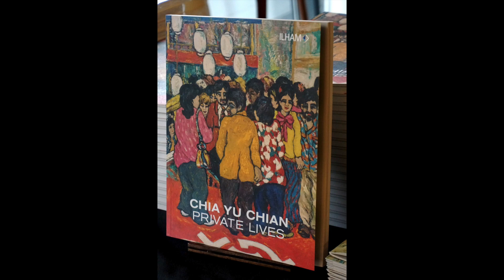Chia Yu Chian "Private Lives" Art Exhibition @ilham Gallery, Kuala Lumpur, Malaysia.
Artist Chia Yu Chian "Private Lives" Art Exhibition
( 1st Malaysian Artist who received The French Government Scholarship to pursue arts in Paris )

Exhibition Period : 17 FEB 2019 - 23 JUNE 2019

Exhibition Venue : ILHAM Gallery
LEVELS 5, ILHAM TOWER
NO 8, JALAN BINJAI
50450 KUALA LUMPUR ( opposit LRT Ampang Park , back of Menara Binjai )
Admission : FREE

Monday & Public Holiday : Closed
Tuesday - Saturday 11.00AM - 7.00PM

已顾留法名画家 谢玉谦画展 《生活》
( 马来西亚首位获法国政府奖学金留法画家 ）

入场免费

星期一 及 公共假期 ：关
星期二至星期六 ： 11.00AM - 7.00PM
星期日： 11.00AM - 5.00PM